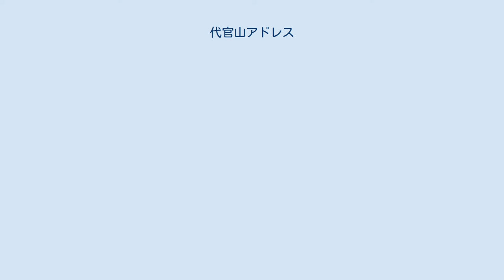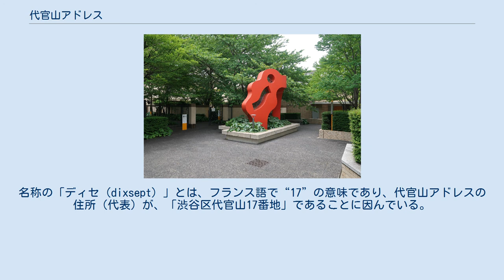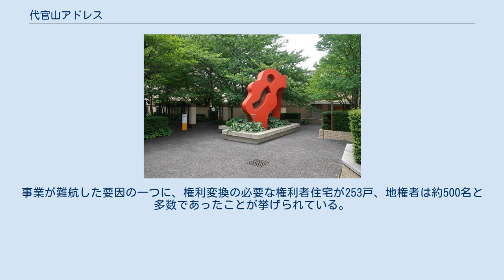代官山アドレス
オープンスペース 代官山アドレス（だいかんやまあどれす、Daikanyama Address）は、東京都渋谷区代官山町にある複合施設である。
施設はタワーマンション、商業施設、公共スポーツセンターなどによって構成されており、2000年（平成12年）8月に開業した。
 代官山アドレスは、所在地にかつて存在した旧同潤会アパート36棟などの建替え、再開発によって建設された。
住宅部分は36階建の高層マンション、「ザ・タワー」を中心とする合計501戸があり、そのなかには再開発前からの居住者253世帯も再入居した。
 さらに、ショッピングセンター「ディセ」や、渋谷区の公共施設「代官山スポーツプラザ」、駐車場などが施設全体を構成している。
また、旧同潤会代官山アパート時代より児童公園として存在した「代官山公園」が、代官山駅の駅前広場と一体化する形で再整備された。
 再開発においては都市再開発法に基づく組合施行の事業方式が採用され、公共施設の整備や公開空地の設置などによって容積率の緩和や補助金の助成を得ている。
また、従前からの土地（建物）所有権利者による再開発事業組合「代官山地区市街地再開発組合」に加え、鹿島建設と大成建設がデベロッパーとして事業を行った。
 施設の設計は、日本設計とNTTファシリティーズによって行われ、鹿島建設と大成建設を中心とする共同事業体（JV）によって施工された。
また、施設ランドスケープの基本計画はロバート・ザイオンが担当してた。
 敷地面積は17,262m2で、再開発事業では地下に東京電力の変電所も建設された。
 地下4階地上36階で、代官山アドレスの完成と同時期の2000年（平成12年）8月に竣工した。
総戸数は387戸でその半数近くは地権者用となり、残りの200戸が1999年（平成11年）の夏から分譲された。
 建物の高さは119.9メートルで、渋谷区内のマンションとしては青山パークタワー（美竹町、2003年竣工、頂部の高さ120メートル）と並んで、最高層の建物となっている。
 また、代官山地区においては唯一の超高層ビルであり、テレビドラマ『やまとなでしこ』（2000年、フジテレビ）をはじめ、多くのテレビ番組のロケ地となっていることでも知られる。
 代官山アドレスに建設されている集合住宅としては他に、「ジ・アネックス」（5階24戸）、「ザ・レジデンス・イースト」（13階42戸）、「ザ・レジデンス・サウス」（10階30戸）、「ザ・レジデンス・ウェスト」（8階18戸）がある。
 敷地内にはスーパーマーケットピーコックストア等の買い物施設も入っている。
 代官山アドレスの中心となっている商業施設であり、20以上の商店や飲食店などが入居している。
名称の「ディセ（dixsept）」とは、フランス語で“17”の意味であり、代官山アドレスの住所（代表）が、「渋谷区代官山17番地」であることに因んでいる。
 「ディセ」の事業主は、この建物を所有する平和不動産（東京・日本橋）である。
 再開発事業の条件緩和要件として建設された渋谷区の公共施設である。
 屋内の温水プール2つ、屋外の幼児プールのほか、卓球やエアロビクスなど各種スポーツのための多目的室などがあり、渋谷区の住民のほか、同区の在勤・在学者に利用資格が与えられている。
 代官山アドレスの地下には、再開発事業の一環として東京電力の変電所が建設されている。
この変電所は、渋谷区域を中心とした東京23区南東部に電力を供給する拠点変電所となっている。
 再開発前に存在した代官山アパートは、1923年（大正12年）に発生した関東大震災の救済機関として設立された財団、同潤会によって東京・横浜地区の16ヶ所に建設された「同潤会アパート」のひとつであった。
敷地面積は5,976坪で、25％という建蔽率から豊富な緑を持ち、敷地の起伏を生かした傾斜地に2階建てと3階建ての鉄筋コンクリート造りのアパート、公衆浴場、食堂などが配置されていた。
 代官山アパートは大正14年、関東大震災によって大破した青山女学院の跡地に着工され、昭和2年～3年にかけて36棟の建物が竣工した。
 各アパートはモダニズム建築を意識した2－3階建ての近代的集合住宅で、全36棟に337戸が設けられ、間取りの中心は2Kであった。
震災の教訓から鉄筋コンクリート造が採用され、娯楽室、食...